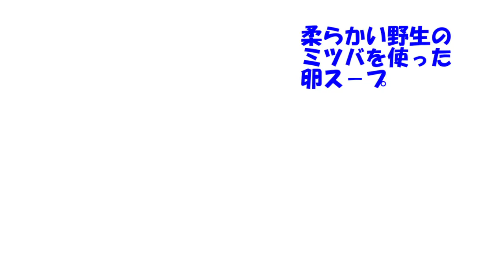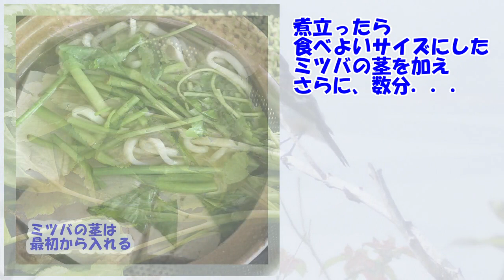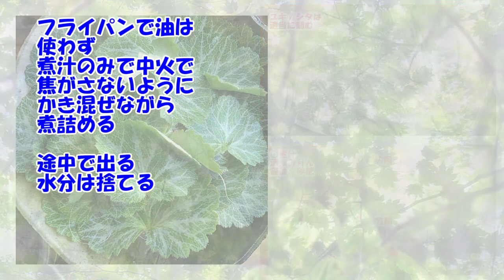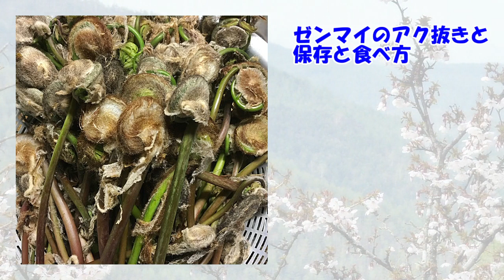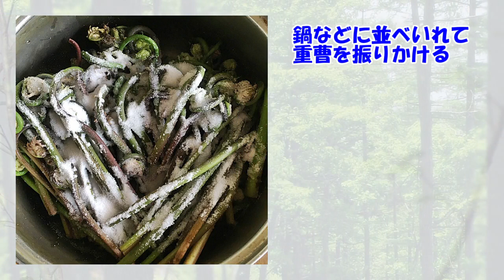【季節の野草を食べる】野草のレシピ_#3 (野生ミツバ、ユキノシタ、ハルジオン、イタドリ、ゼンマイ)